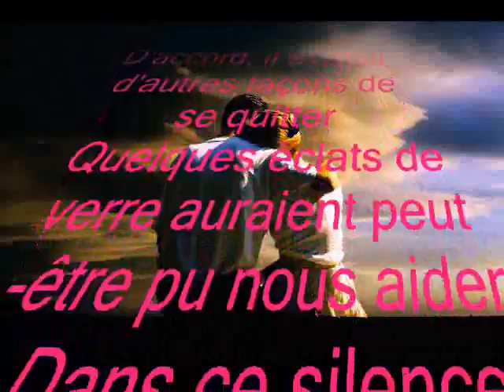fouad and soukaina